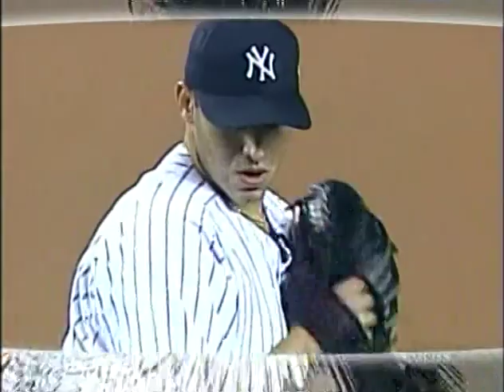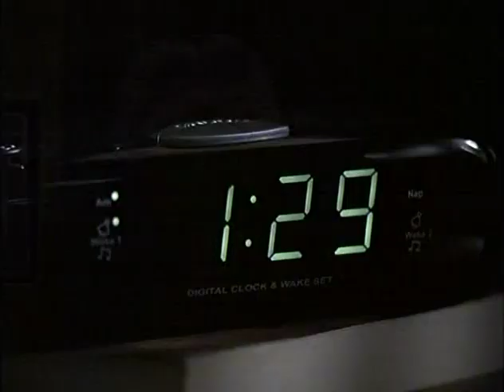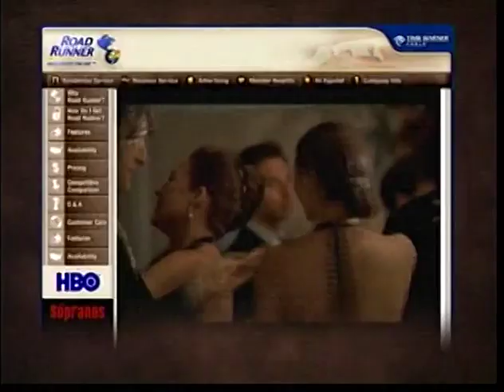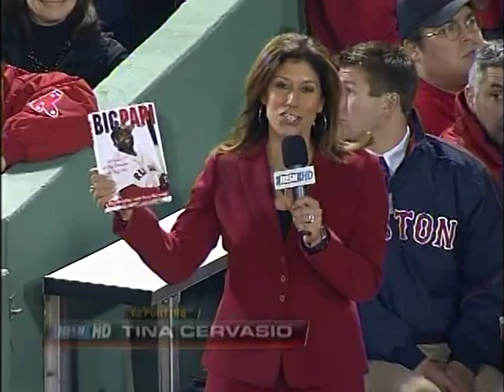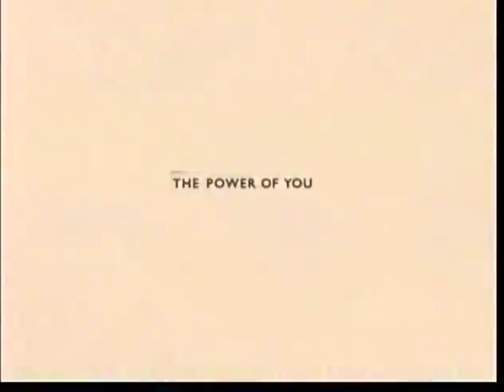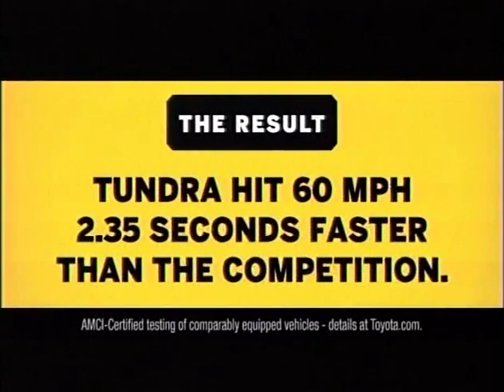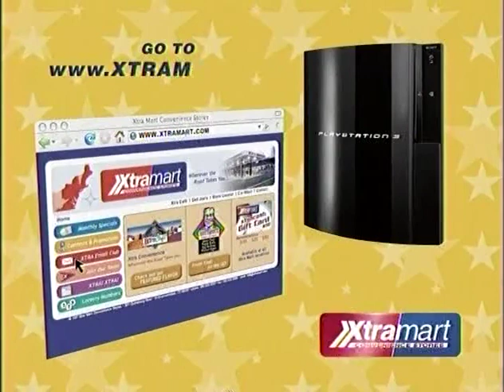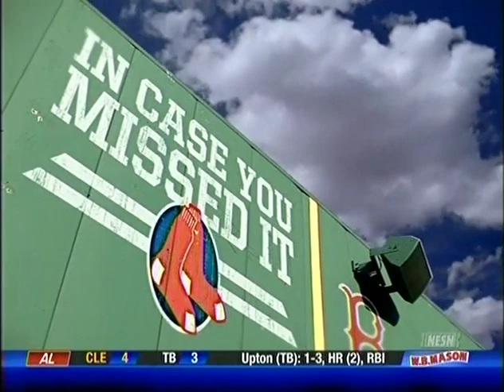04/20/2007 NY Yankees at Boston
Andy Pettitte vs Curt Schilling
Sox come from behind win, Rivera blown save